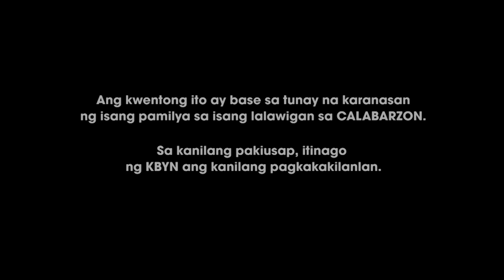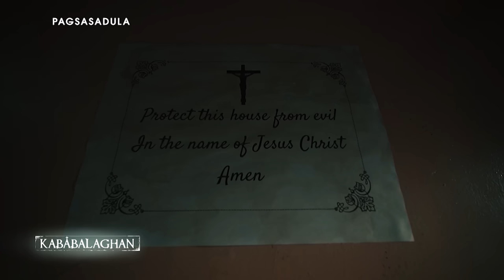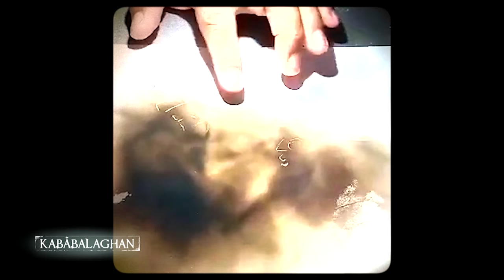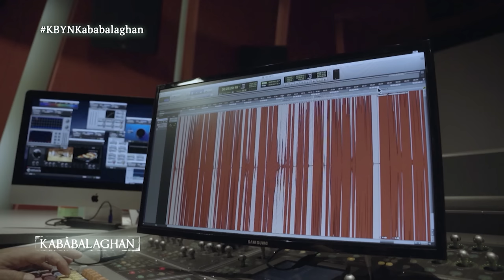KBYN: Babaeng itim ginagambala ang isang pamilya sa Calabarzon | ABS-CBN News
Sinundan ng isang babaeng itim ang isang pamilya sa Southern Luzon matapos nitong lumipat ng tirahan dahil sa panggagambala nito.